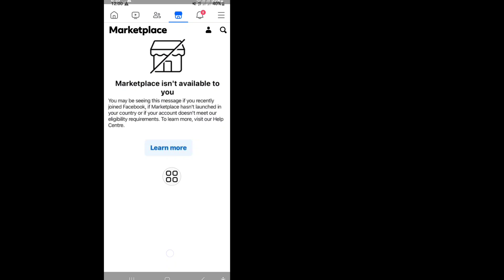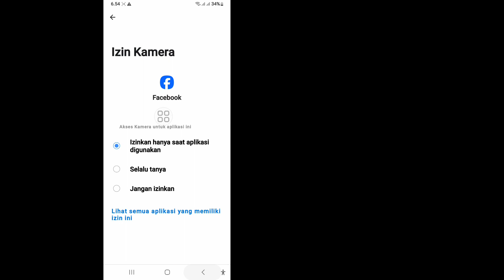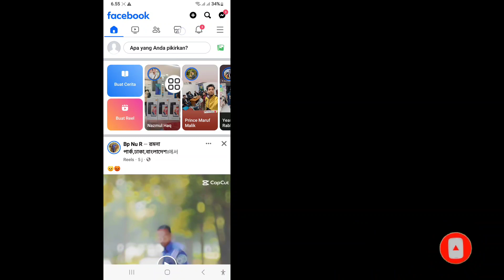Memperbaiki Facebook Marketplace Tidak Tersedia Untuk Anda 2024 | Masalah Marketplace Tidak Tersedia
Cara Memperbaiki Facebook Marketplace Tidak Tersedia Untuk Anda 2024 |  Masalah Marketplace Tidak Tersedia

 Dalam video ini saya akan menunjukkan Cara Memperbaiki Marketplace Facebook Tidak Tersedia Untuk Anda 2024 |  Masalah Marketplace Tidak Tersedia!!  Tonton Video Lengkap Ini Dan Ikuti Semua Langkah Saya Tanpa Melewatkannya. Itu mudah dan sederhana untuk dilakukan dari ponsel Anda.